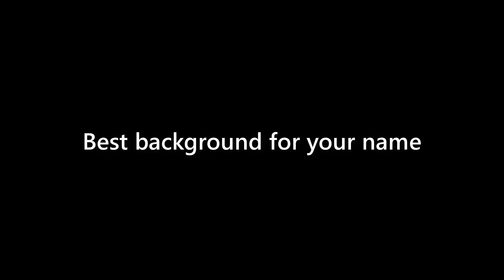Nicolas Roman - appearance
Name Look - Nicolas Roman - appearance. In this video we present "Nicolas Roman" name look and feel in various scenarios.
This video will cover:
How does "Nicolas Roman" look as a personal letterhead?
How does "Nicolas Roman" look on a business card?
How does "Nicolas Roman" look on a computer/laptop screen?
How does "Nicolas Roman" look with different background colors?
How does "Nicolas Roman" look with various fonts?